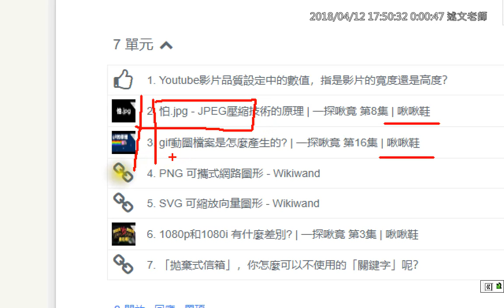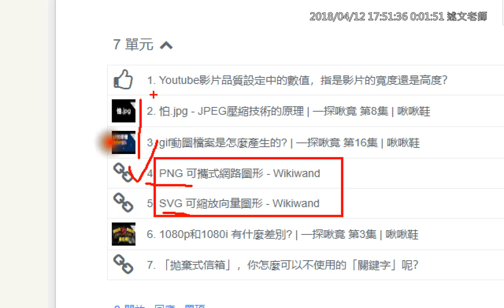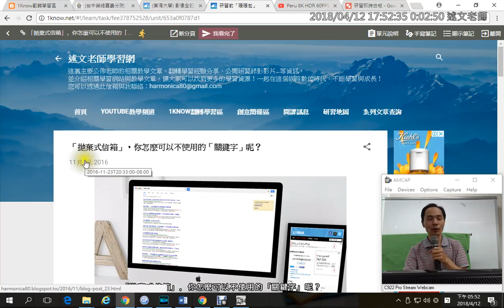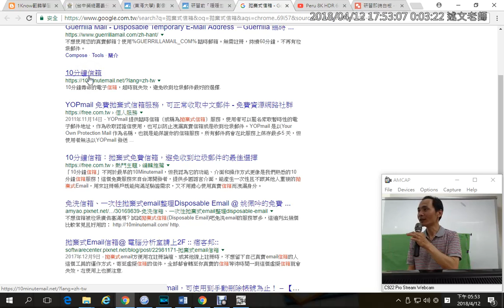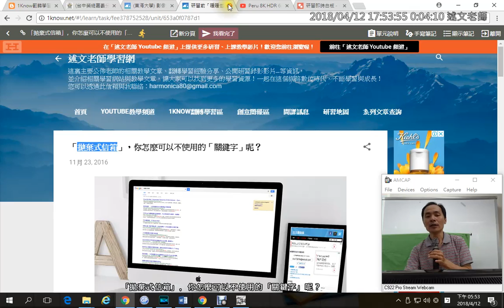02：共通影像圖檔格式與拋棄式信箱的使用